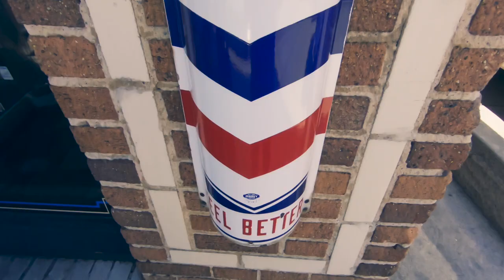Vlog: Haircut and Baseball practice.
Join me to my barber to get a fresh cut! After my haircut, my buddy, Johnny joins me for some practice.